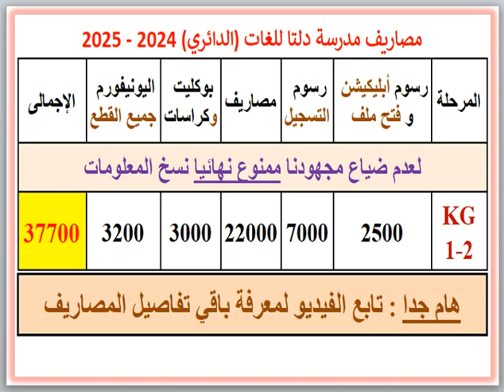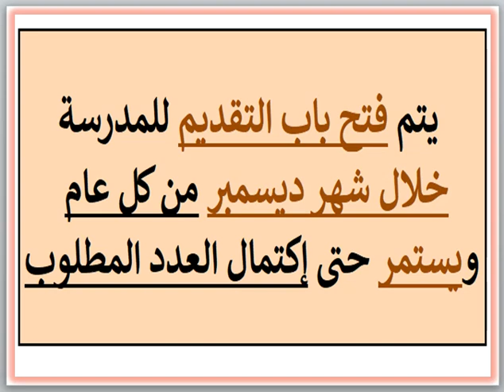مصاريف ومعلومات عن مدرسة دلتا للغات (الطريق الدائرى - اسكندرية) 2024 - 2025 Delta Language School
مصاريف ومعلومات عن مدرسة دلتا للغات (الطريق الدائرى - اسكندرية) 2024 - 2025 Delta Language School DLS Fees